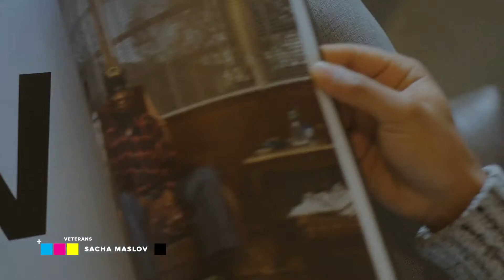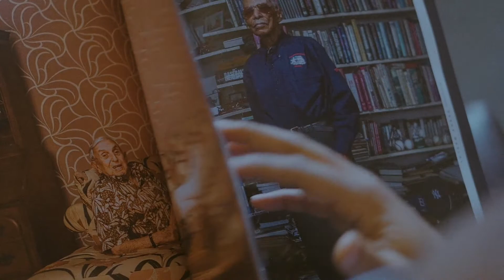Gravity: America CMYK (2018)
Originated by Gravity, America CMYK is an exploratory collaboration with photographers that have documented subcultures in the United States; a photo journal that tells a story of ongoing social evolution.

For more information about Gravity, a member of the Dentsu Aegis Network, please contact CEO Yuriy Boykiv at or x105